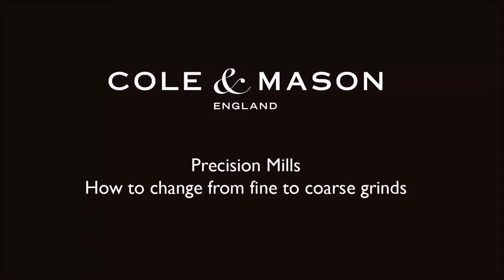How to change from fine to coarse grind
The Cole & Mason precision grind mechanism allows you to change from fine to coarse grinds, here is how to do it.